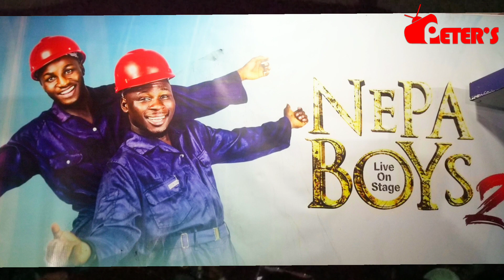NEPA BOYS CELEBRATE WOLIAGBA ON THERE SHOWS HAPPY BIRTHDAY